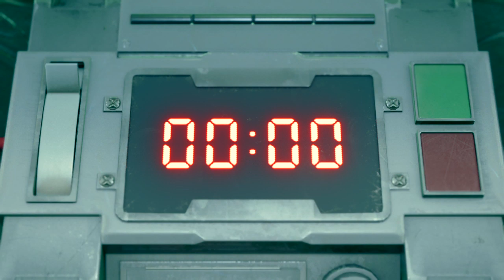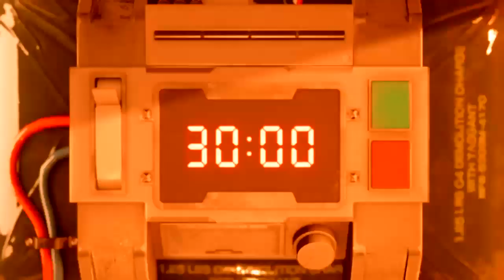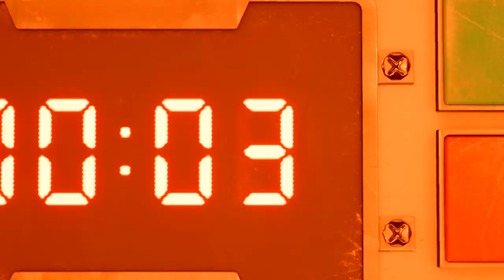Trouillard - Let's play démo FINAL FANTASY VII REMAKE Part 2